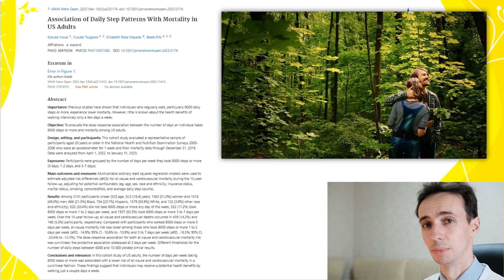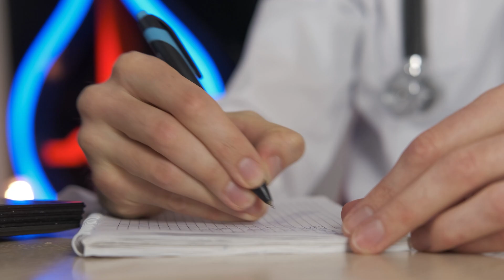Why Doctors Prescribe Walks Instead of Pills? The Shocking Truth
🌍 Did you know that a simple walk can add years to your life?

This video reveals science-backed facts about how walking in nature:
✅ Reduces cancer risk (yes, even 30 minutes a day works!).
✅ Boosts brain power and prevents dementia.
✅ Fights stress better than antidepressants (research proves it!).
✅ Supercharges immunity — forest air literally "reboots" your cells!

You’ll learn:
How much walking is enough for real benefits?
Why parks beat gyms for long-term health.
How "forest bathing" (a real science term!) enhances anti-cancer immunity.